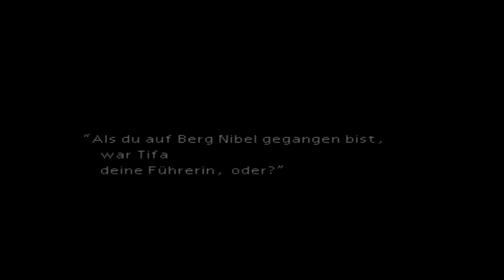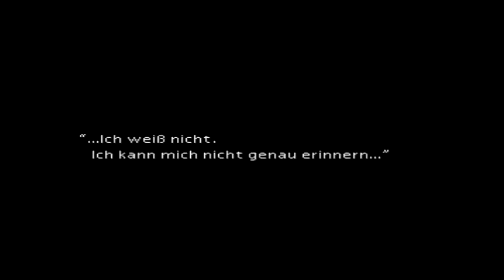Final Fantasy VII [30] ★ Let's Play retro Final Fantasy 7 [PS3 Full HD]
Final Fantasy VII ★ Let's Play retro Final Fantasy 7 PS3 Full HD

Square Enix
Offizielle Seite: